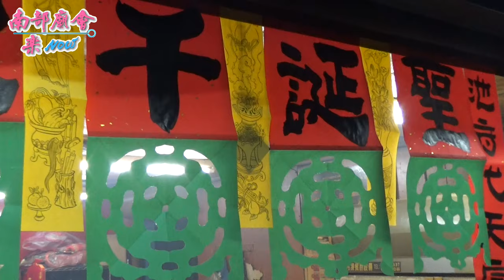08/06(四) 屏東莊家池府千歲前往屏東尊玄會插燭祝壽恭祝池府千歲聖誕萬壽